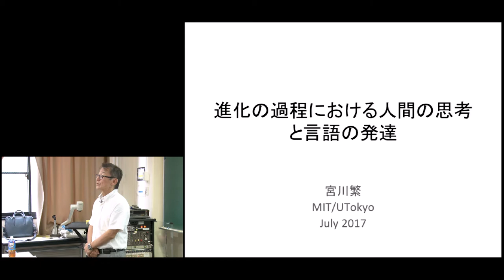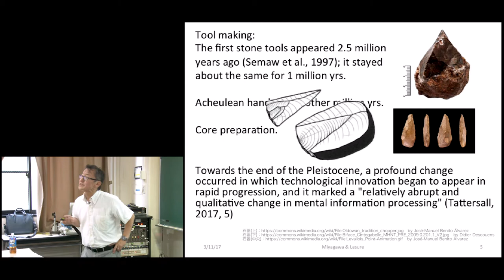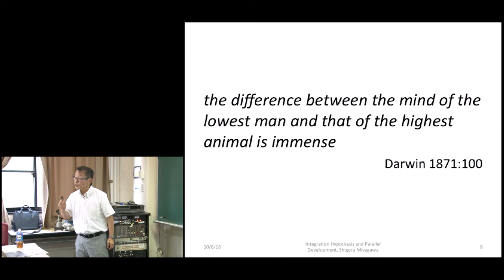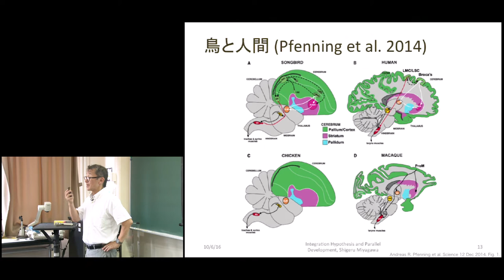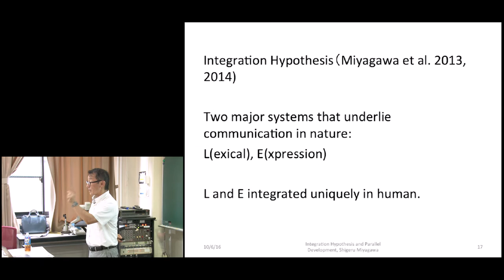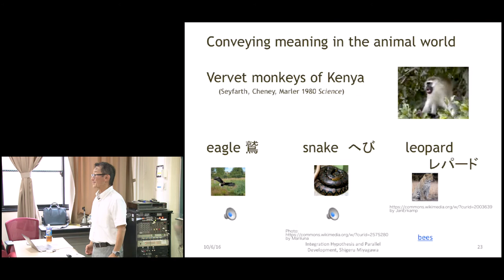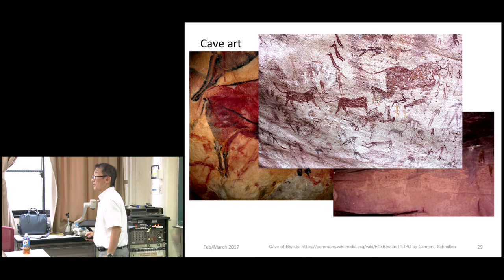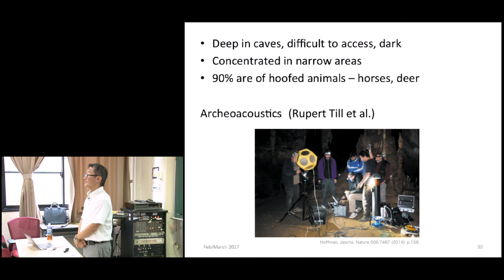京都大学 未来創成学国際研究ユニットセミナー（第8回）「進化の過程における人間の思考と言語の発達」宮川 繁（マサチューセッツ工科大学/東京大学 教授）2017年7月28日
未来創成学国際研究ユニットセミナー（第8回）
「進化の過程における人間の思考と言語の発達」
宮川 繁（マサチューセッツ工科大学/東京大学 教授）
2017年7月28日